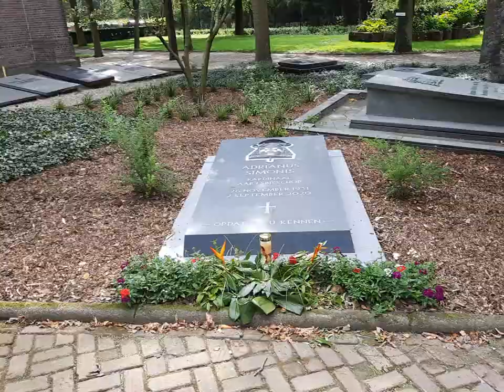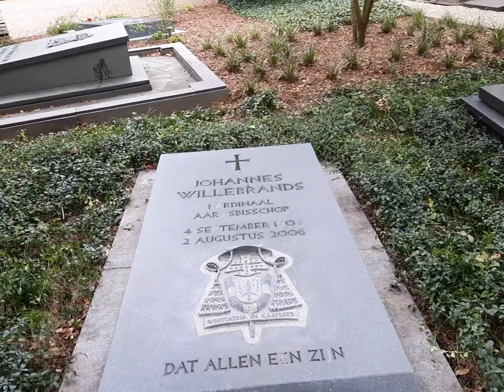Sint Barbara's Kerkhof Te Utrecht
Graven Van
De Aartsbisschopen van Utrecht

ANNO DOMINE 2021
Zaterdag 31 Augustus in Utrecht.

zaliger Mgr Hendrik van de Wetering,
Hoogland, 26 november 1850 - Driebergen, 18 november 1929.

zaliger Kardinaal Johannes de Jong,
Nes, Ameland, 10 september 1885 - Amersfoort, 8 september 1955.

zaliger Kardinaal Bernardus Johannes Alfrink,
Nijkerk, 5 juli 1900 – Nieuwegein, 17 december 1987.

zaliger Kardinaal Johannes Gerardus Maria Willebrands,
Bovenkarspel, 4 september 1909 – Denekamp, 2 augustus 2006

zaliger Kardinaal Adrianus Johannes Simonis,
Lisse, 26 november 1931 – Sassenheim, 2 september 2020.